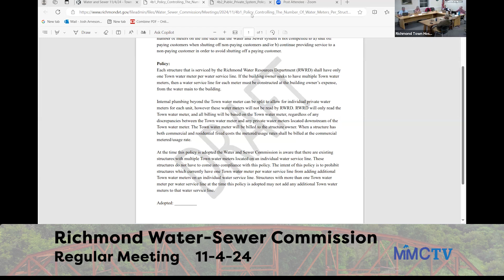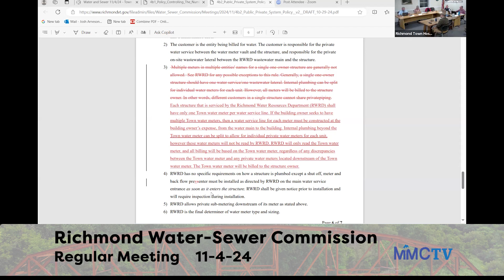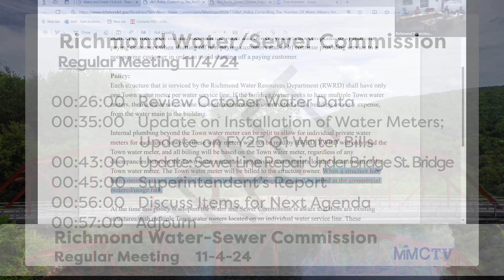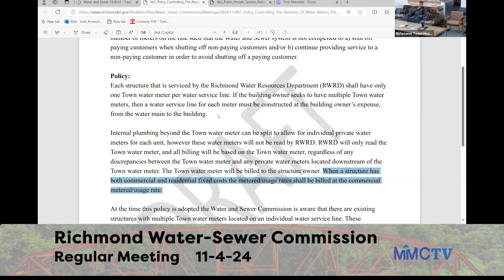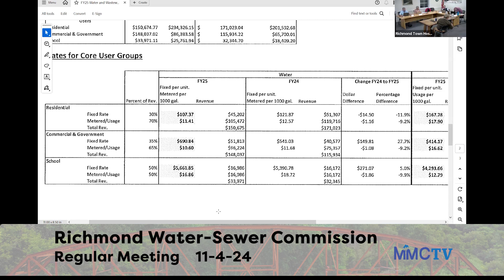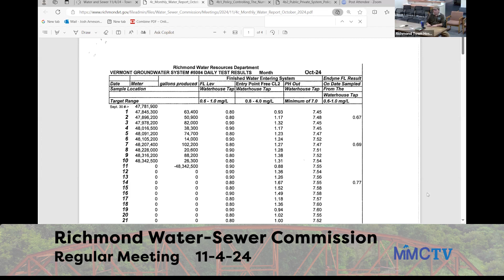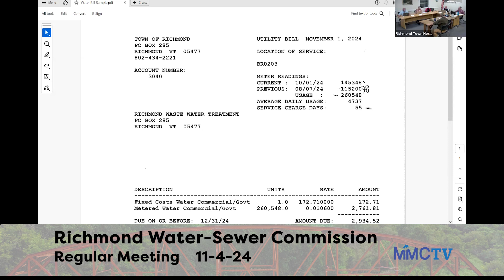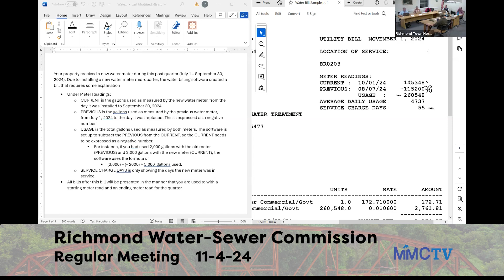Richmond Water-Sewer 11-4-2024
00:00:00   Welcome and Public Comment (None);
 Agenda Adjustments;        Approve 10/21/24 Minutes

00:01:00   Approve PO’s & Warrants
00:02:00   Approve Final Water & Sewer Allocation
 for 83 Huntington Rd

00:03:00   Approve Policy, and Amendment of a Current
 Policy, Limiting Each  Structure to Only One
 Town Water Meter
00:26:00   Review October Water Data

00:35:00   Update on Installation of Water Meters;
 Update on FY25 Q1 Water Bills

00:43:00   Update: Sewer Line Repair Under Bridge St. Bridge
00:45:00   Superintendent’s Report

00:56:00   Discuss Items for Next Agenda

00:57:00   Adjourn